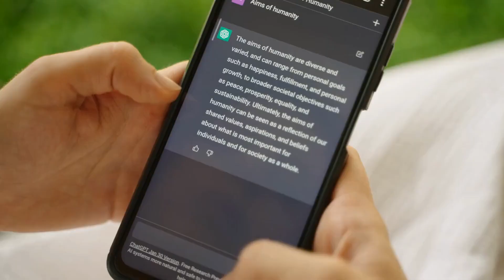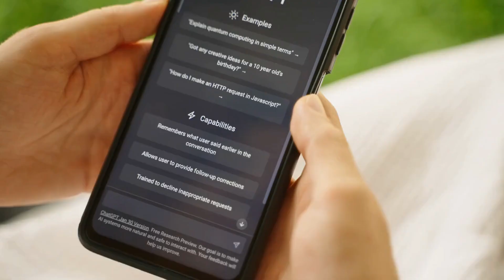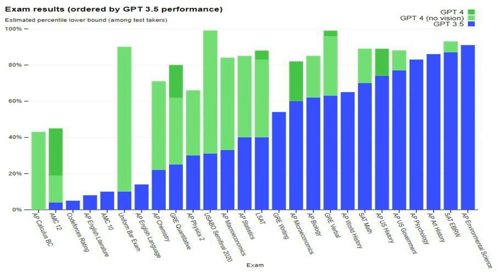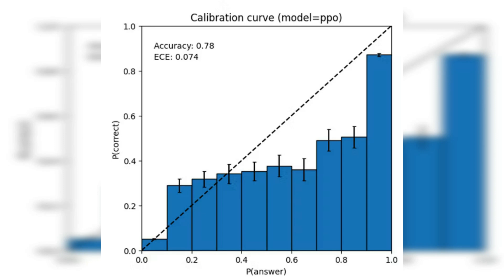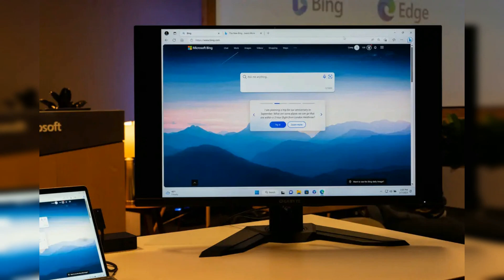OpenAI GPT-4 FINALLY Released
The long anticipation is over! Open AI's GPT-4 RELEASED!! OpenAI unveiled a new version of its artificial intelligence software,

Called GPT-4, the software “can solve difficult problems with greater accuracy, thanks to its broader general knowledge and problem solving abilities.”

“GPT-4 is a large multimodal model (accepting image and text inputs, emitting text outputs) that, while less capable than humans in many real-world scenarios, exhibits human-level performance on various professional and academic benchmarks,”